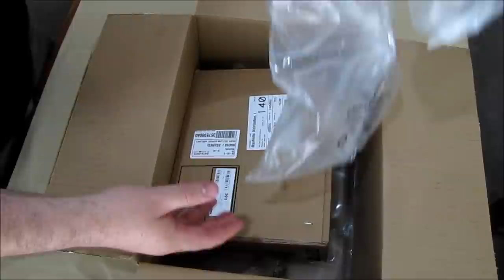manfrotto393 unboxing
manfrotto 393 gimbal head unboxing (Manfrotto 393 Heavy Telephoto Lens Support  - Replaces 3421)